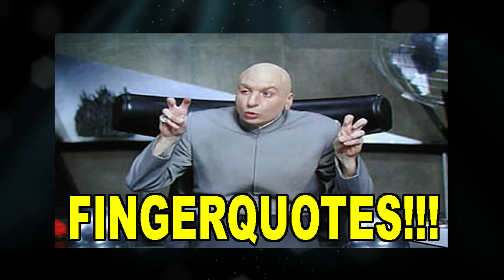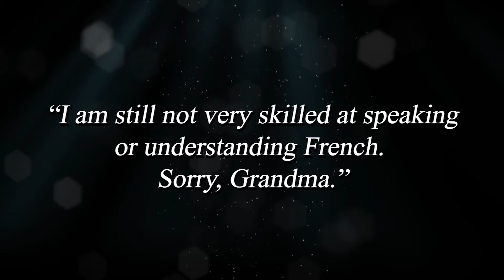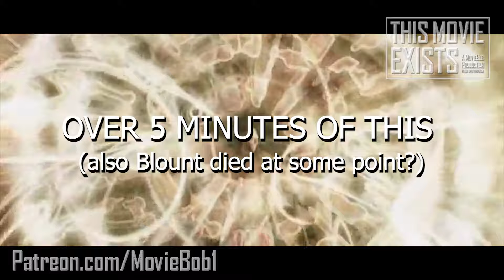BLUEBERRY (2004) - This Movie Exists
Modern movie fans seem to love spinning wild conspiracies about out of control auteurs and scheming showrunners "hijacking" major movies or popular franchises, transforming them beyond recognition or "injecting" hidden agendas, messages or too much personal energy to the detriment of the project - for good or ill.
Does it ever REALLY happen? Well, probably not in any of the most raged-against or "politicized" supposed culprits. But once upon a time, director Jan Kounen took up the reins of 2004's "BLUEBERRY" - an adaptation of one of France's longest-running and most beloved graphic-novel series - disappeared off to Peru for "inspiration" and returned to deliver something that looked almost NOTHING like the famous cowboy comics he was meant to be adapting but A LOT like a vessel for his newfound obsession with... well, watch the video and find out 👀
How did what was meant to be a genre-busting global box-office smash instead turn into one of the most bewildering international disasterpieces ever made? The answer is a TRIP... but not a good one 🤣